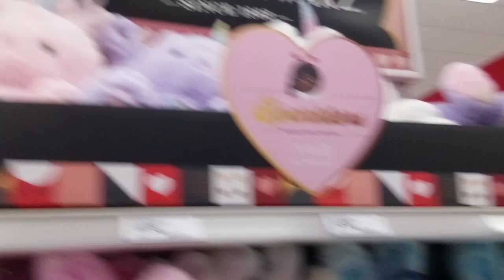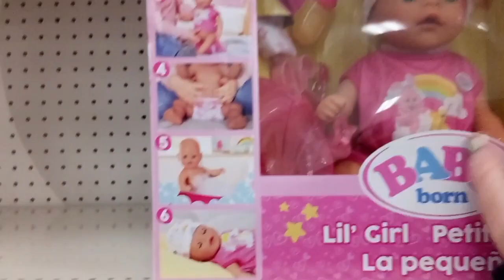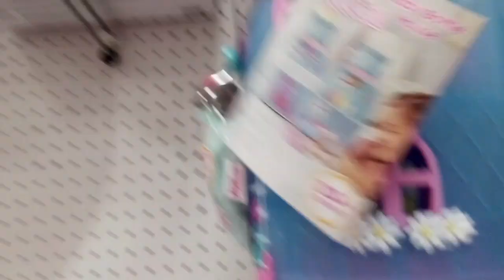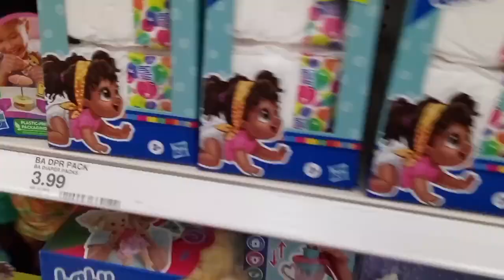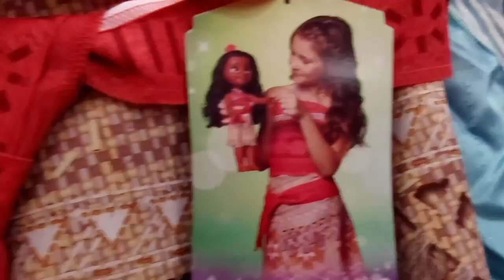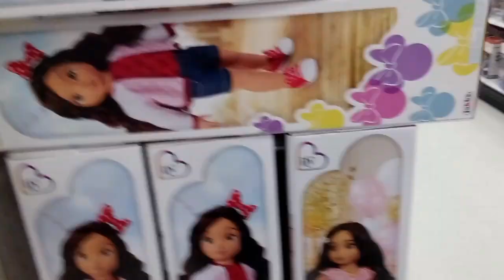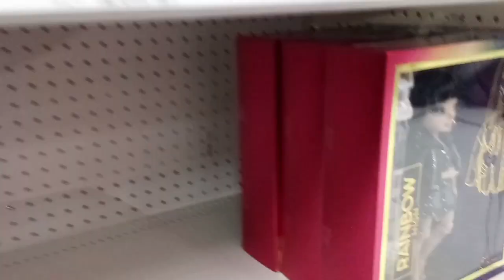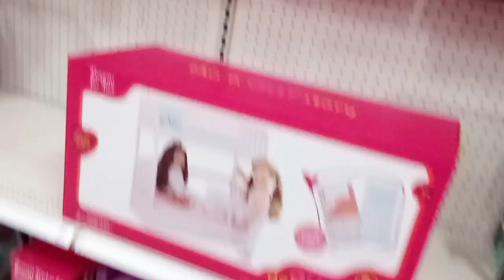Birthday Vlog Weeks. week 1 Day 7 Target shopping looking at Dolls and stuffed animals.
guns videos showing up a month ago but I too much space in my tablet used up so I had to post let. it do not posting his video for over a month I forgot about it and thought it already posted it.